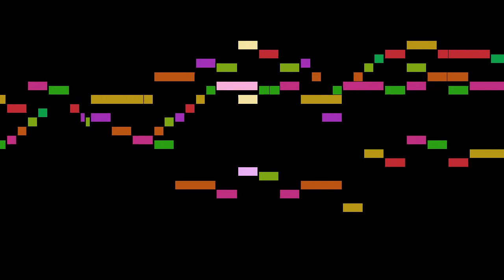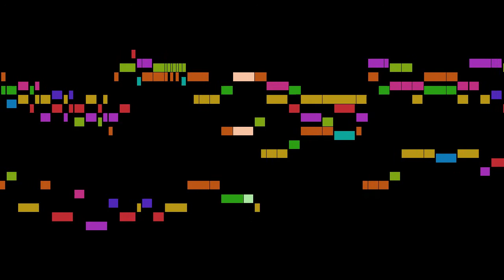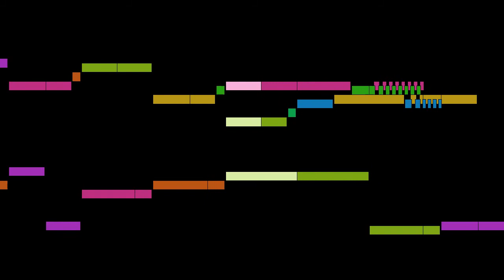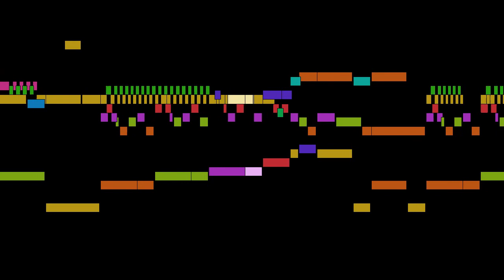Albrici - Sonata for 2 Violins and Continuo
An animated score of "Sonata for 2 Violins and Continuo", by Albrici.